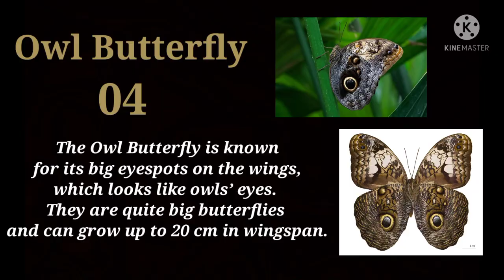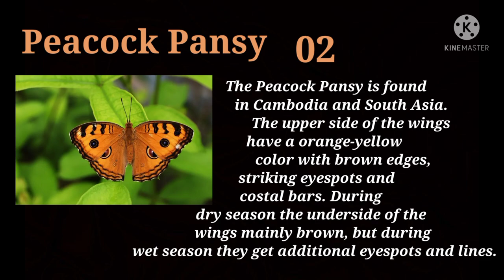🦋 10 most Beautiful Butterflies in the world ( Top 10 Video )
10 most Beautiful Butterflies in the world 🦋
   1. Blue Morpho
   2. Peacock Pansy
   3. Monarch Butterfly
   4. Owl Butterfly
   5. Zebra Longwing Butterfly
   6. Dead Leaf Butterfly
   7. Question Mark Butterfly
   8. Emerald Swallowtail
   9. Apollo Butterfly
 10. Goliath Birdwing Butterfly